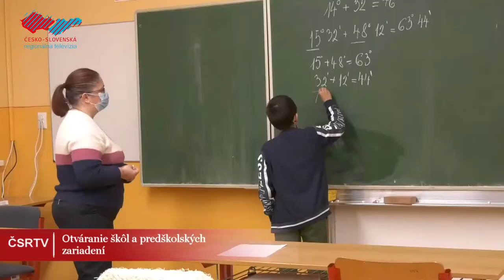Otváranie škôl a predškolských zariadení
Na zasadnutí krízového štábu mesta Holíč sa rozhodlo, že od pondelka 8. februára 2021, bude spustené prezenčné vyučovanie na oboch holíčskych základných školách aj predškolské zariadenie J. Čabelku a Lúčky.